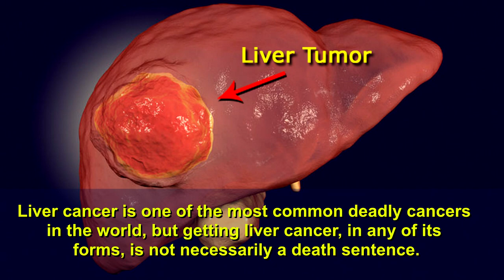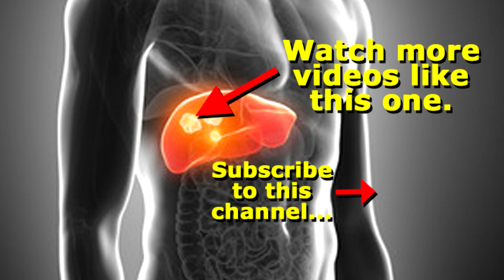Does Liver Cancer Spread Quickly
Liver cancer does sometimes spread very quickly. But it’s difficult to predict how quickly because each individual situation depends on a lot of different factors. The types of liver cancer doctors call hemangiosarcoma and angiosarcoma are fast spreading. But another type, hepatocellular carcinoma, spreads more slowly at first, and then more quickly in the later stages.

Liver cancer is one of the most common deadly cancers in the world, but getting liver cancer, in any of its forms, is not necessarily a death sentence. It is not always fatal if it's diagnosed early enough, thanks to advances in treatment in recent decades.

Doctors are often asked by their liver cancer patients, "How long can you live with cancer in your liver?" The answer, of course, depends on the stage the cancer has reached, and the general health of the patient. If the cancer is localized (meaning cancer cells are confined to the liver itself), the 5-year survival rate is 28%. If the liver cancer is regional (meaning has grown into nearby organs), the 5-year survival rate is 7%.

The goal of this video has been to provide quick, basic answers to the question, "Does liver cancer spread quickly?"

Have anyone you known ever had a fast spreading liver cancer?

Does Liver Cancer Spread Quickly, hemangiosarcoma, angiosarcoma, is liver cancer a death sentence, is liver cancer always fatal, what is the life expectancy with liver cancer, liver cancer survival rate, How long can you live with cancer in your liver, how fast can liver cancer spread, does liver cancer spread fast